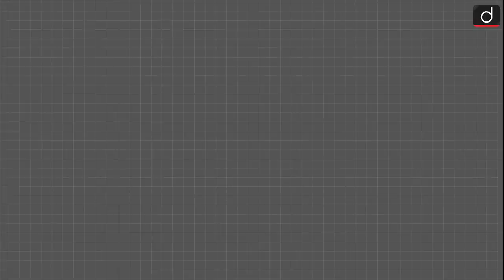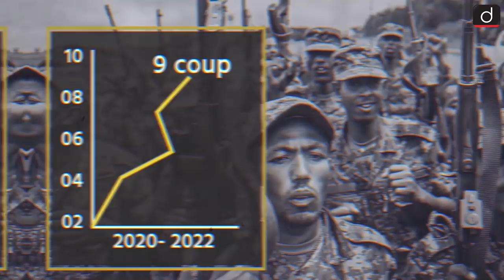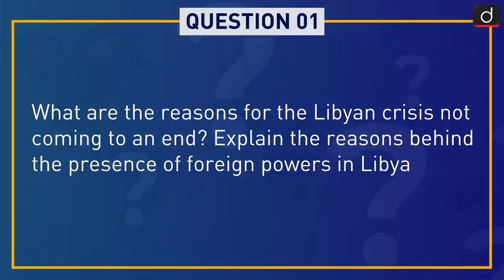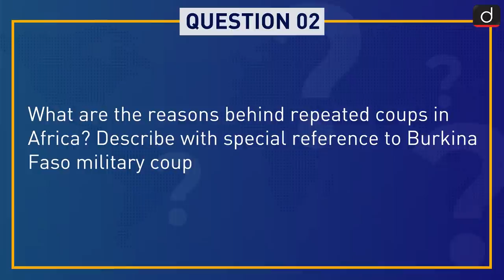Coup in Burkina Faso। Libya Crisis। Military Takeovers in Africa । Around The World in 7 Days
In this episode, Neel Parmar engages with the story behind the events that made the most important international news headlines of the week. This week he probes the following-

 The crisis that deepened in Libya after the Arab Spring about ten years ago is not over yet. There are mainly two centers of power, which are being supported by external powers. The army of Russia and USA is still present there. America, France, Saudi Arabia are also involved in the game there. Democracy has not yet been established there. Is the world eyeing the wealth of oil-rich Libya?

 A military coup in the African country of Burkina Faso has ousted its democratic government from power. There a transitional government has been formed and democracy has been assured to be restored. Africa has become a coup d'état due to poverty, poor economic conditions and violence. There have been more than 200 coups in Africa since 1950. There have been nine coup attempts in the last two years.